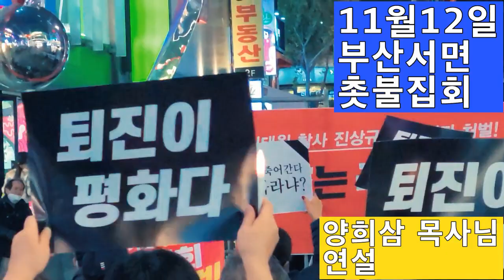💙💙💙양희삼 목사님 - 우렁차고 강렬한 연설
잼파란 /// 사이다 연설이었습니다.
양희삼 목사님,
성 씨가 "양"이라 온순한 이미지셨는데
연설하실 때 보니까
"호랑이" 시네요.^^
기백이 대단하세요.

💙이재명을 응원합니다.
I support Lee Jae-myeong.
💙민주시민을 응원합니다.
I support the democratic citizen.
💙촛불집회를 응원합니다.
I support the candlelight vigil.
💙대동세상을 발원합니다.
I originate the Daedong world. 잼파란 /// We oppose illegal dumping of radioactive contaminated water in Fukushima, Japan